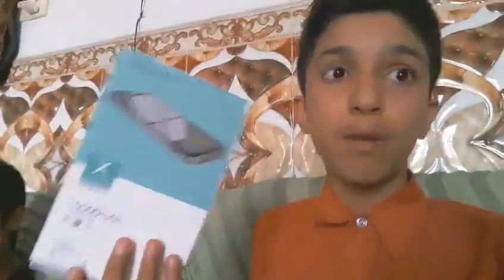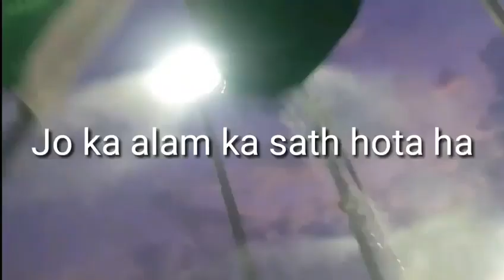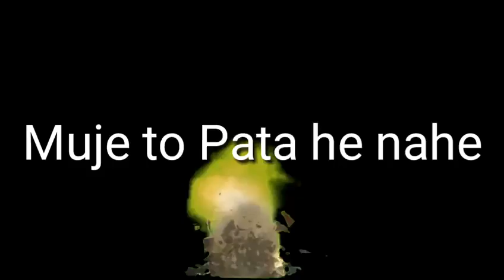VLOG #6 NAJAF TO KARBALA | By Meesam Ali Official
Byby